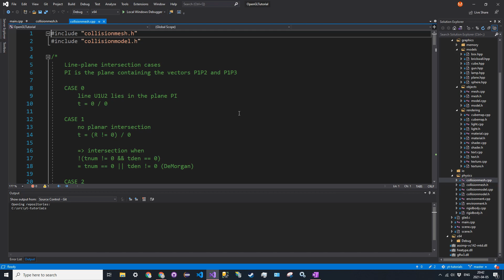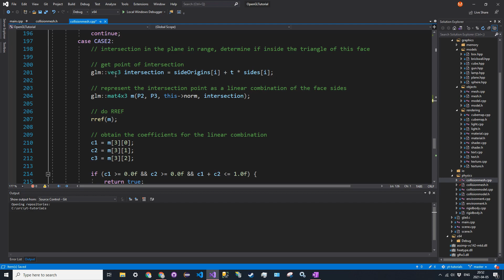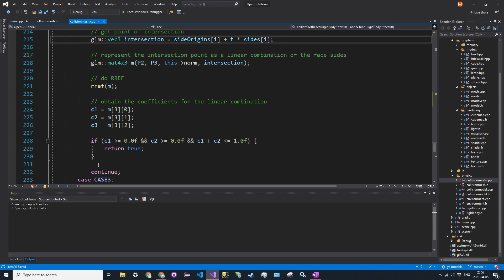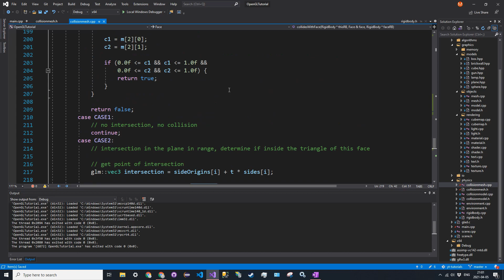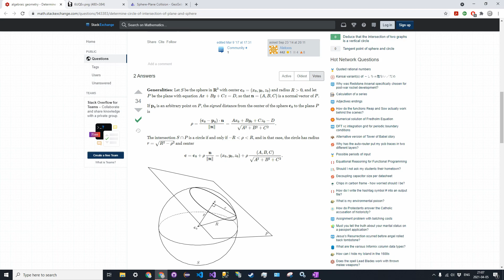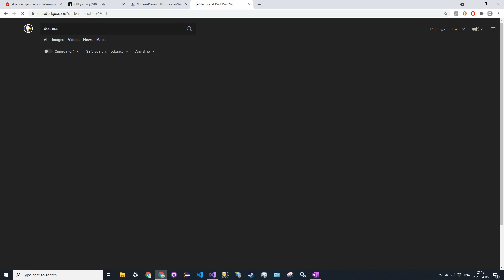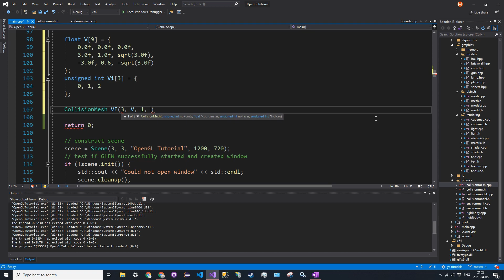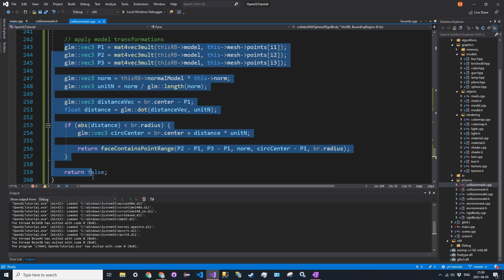C++ OpenGL Tutorial - 52 - Adding to the Collision Mesh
In this video, we start by integrating our updated RigidBody class and its new model transformation matrix with the face intersection algorithm to transform points when checking for a collision. Then, we write a new collision algorithm, this time for intersection between a face and a sphere.